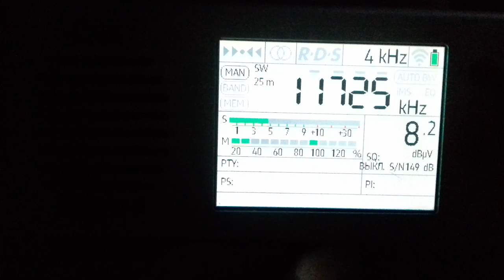11725 kHz-Radio New Zealand International (Pacific)(Rangitaiki)~16620 km 50 kW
Receiver:
TEF 6686

antenne:telescopic(190 cm)
location:Priozersk(SPb-Region)
time 06:10  GMT